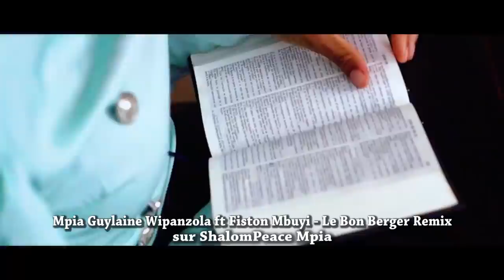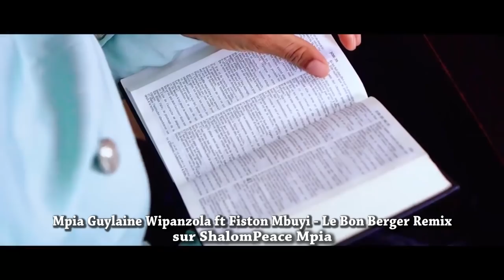BOMB🔥:MAMAN YA SR DORCAS KAJA TRÈS FÂCHÉ,ABIMISI BA RÉVÉLATIONS YASOMO,ALAKELI FR AIME,EBIMI MPWASA